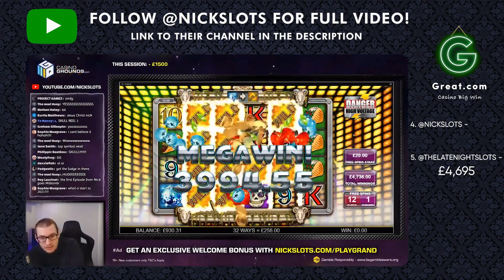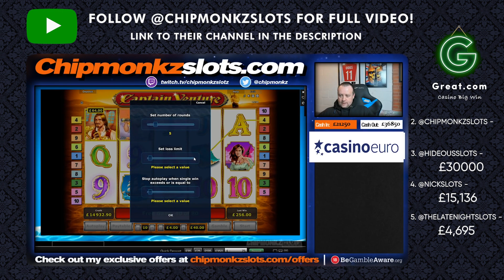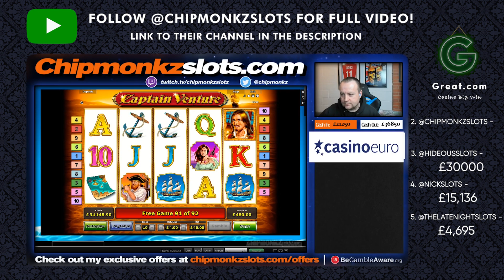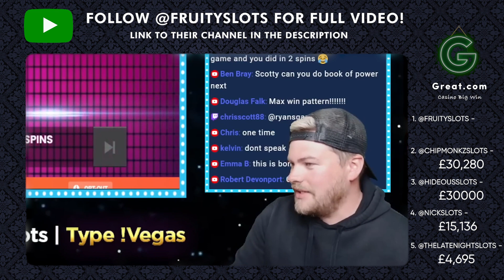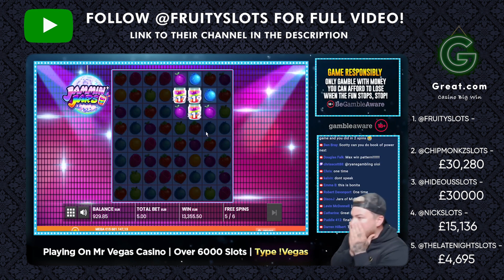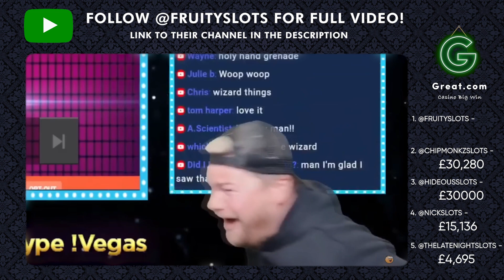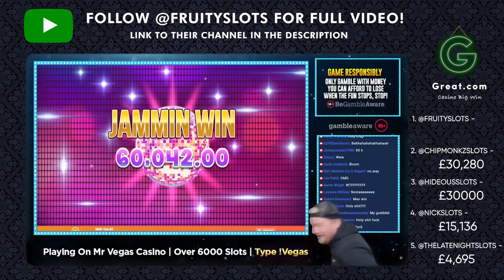UK STREAMERS BIGGEST WINS EVER (Hideous, Fruity Slots, Chipmonkz Slots, Nickslots, Late Night Slots)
This is a compilation video of the streamers biggest wins of the following casino streamers : Hideous, Fruity Slots, Chipmonkz Slots, Nickslots, The Late Night Slots

The streamers are playing the following UK slots : Jammin' Jars, Out of the Ice, Rise of Merlin, Captain Venture, Danger High Voltage